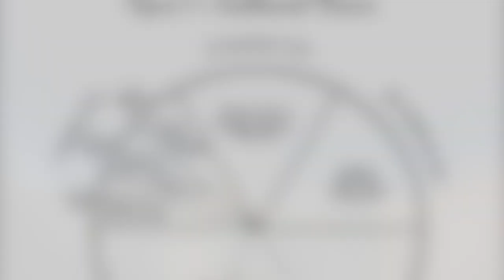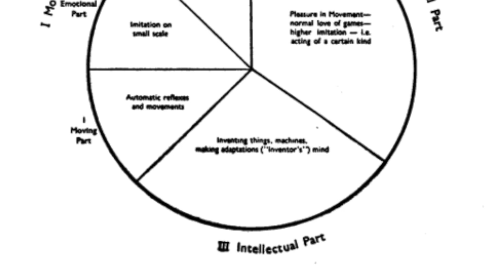Psychological Commentaries on the Teaching of GI Gurdjieff and PD Ouspensky, Vol 1, R24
Author:  Dr Maurice Nicoll (Wrong Work of Centers, Part III)
Read by Gina Machovina

Visit our facebook page and website for more inspiration along the Fourth Way:

Good luck x Enjoy